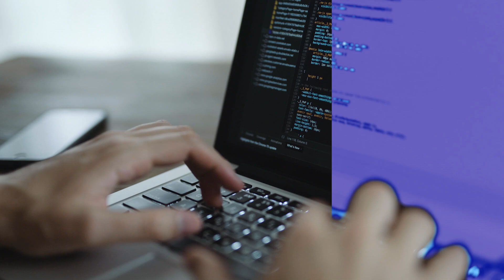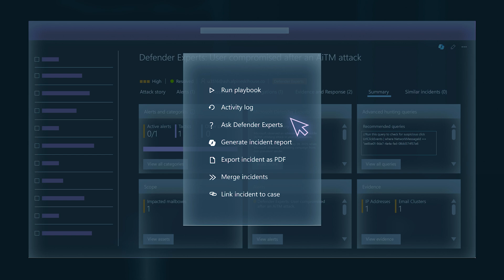Stay ahead of emerging threats with Microsoft Defender Experts for Hunting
Microsoft’s extensive presence in the digital ecosystem—with billions of customers globally—gives us an unparalleled view into emerging threat actors and attack techniques. Since we’re uniquely positioned to uncover these threats, let us do the hunting for you. Microsoft Defender Experts for Hunting provides 24/7, expert-led proactive threat hunting across endpoints, emails, identities, cloud apps, and cloud workloads. Explore how Defender Experts for Hunting can extend your SOC teams, help you stay ahead of emerging threats, and improve your security posture.

Stay up to date with the latest Defender Experts news and updates